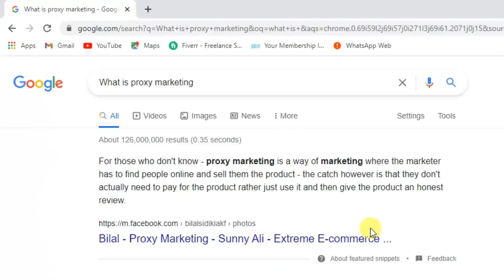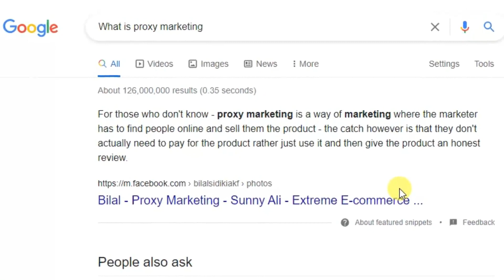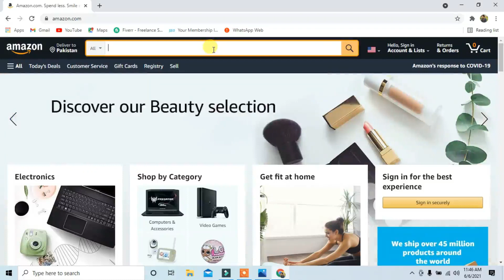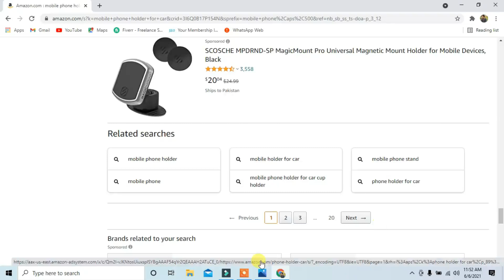What is proxy marketing || Amazon Proxy Marketing|| How to earn money from amazon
What is Proxy Marketing?
Learn Proxy Marketing
Amazon Proxy Marketing
How to earn money from amazon
How to earn money from proxy marketing
In this video we are learn about proxy marketing.